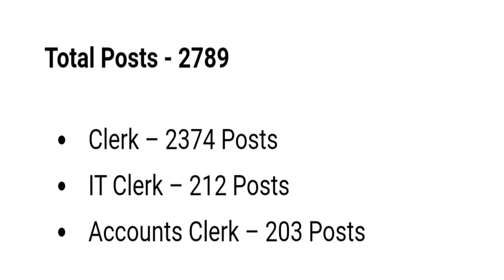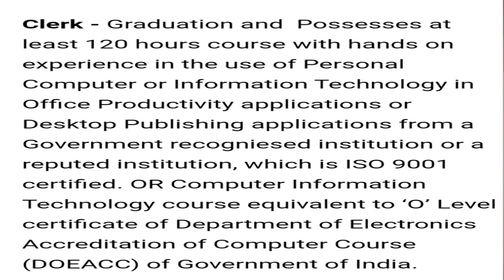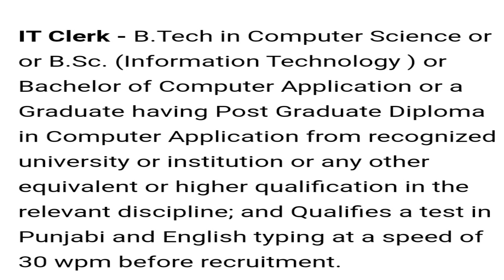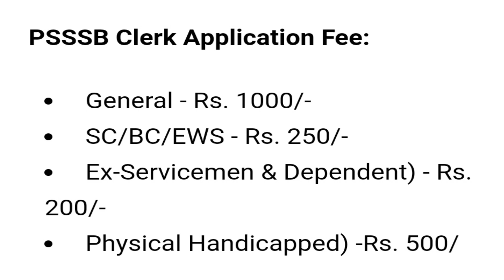PSSSB Clerk Recruitment 2021 | Punjab PSSSB Clerk Vacancy 2021 | Qualification, Selection Process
Punjab Subordinate Service Selection Board (PSSSB) has given a notification for the recruitment of  Clerk, Clerk IT & Clerk Accounts vacancy. Those Candidates who are interested in the vacancy details & completed all eligibility criteria can read the Notification & Apply Online.